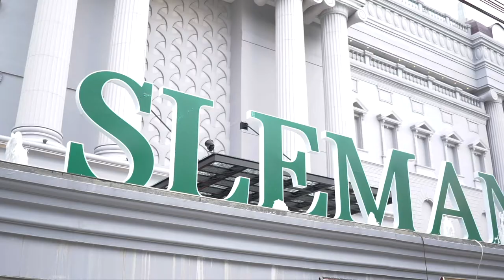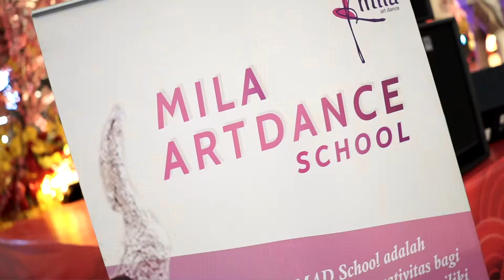Channel Mila Ro Episode 2 "Persiapan Ujian Resital Metamorfosa #8 Mila Art Dance School"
Channel Mila Ro Episode 2
“Persiapan Ujian Resital Metamorfosa #8 @milaartdanceschool “.
Mengembalikan ingatan di waktu kecil, senang sekali jika memiliki kesempatan untuk menampilkan hasil proses belajar menari. Ada sebuah semangat membara, rasa deg2an yg luar biasa, ruang mengekspresikan diri, mengasah kepercayaan diri, memunculkan kreatifitas, dan senang jika diapresiasi dengan baik. Dari pengalaman tersebut kami membuat sebuah ruang bagi masyarakat baik untuk anak2, remaja maupun dewasa untuk dapat mengekspresikan dirinya melalui tari. Melihat mereka penuh dengan energi positiv, semangat untuk terus belajar dan menemukan keluarga baru yg saling mensupport ❤️
Behind The Scene persiapan membuat acara rutin Metamorfosa #8, kali ini kita membuat acara ini di @slemancityhall , apa aja sii yg di butuhkan dalam mempersiapkan sebuah acara tari ?? kali ini sharing tentang acara rutin kami Metamorfosa, next ketika membuat festival Tinta Tari, aku juga sharing yaa apa yg dibutuhkan dalam membuat event tari ❤️
Acara ini adalah tradisi kami untuk berbagi semangat dan cinta kami untuk tari. Setiap semester kami akan menampilkan hasil dari proses kami kepada seluruh masyarakat. Kami berharap bahwa acara ini menciptakan pengalaman yang tak terlupakan bagi siswa dan masyarakat yg mengapresiasi
Untuk Versi Full Bisa Dicek
Setelah ini kira2 mau membahas tentang apa ya teman2 ?? Yuu tulis dikolom koment 😘
📷 by @azwarahmadd .
Support by :

Halo,
Saya Mila Rosinta Totoatmojo. Saya seorang Koregrafer, Penari dan Pemilik Mila Art Dance School. Saya mencintai dunia tari dan terus belajar bagaimana menciptakan karya tari, menari dengan hati, berdoa dengan tubuh tari, membuat ruang laboraturium tari dan saya senang berbagi pengalaman yang saya miliki kepada orang lain.

Saya belajar menari sejak umur 7 tahun, mempelajari banyak tarian baik tradisi, kreasi, pop dance, kontemporer dll. Mempelajari semua tarian yang ada sebagai tabungan tubuh kemudian memecah semua yang telah saya pelajari dan menemukan karakter tubuh sendiri. Hingga saat ini membuat puluhan karya baik tradisi, kreasi hingga kontemporer yang selalu tidak terlepas dari nilai-nilai budaya Indonesia. Tahun 2012, membangun Mila Art Dance Group dimana Saya  mengumpulkan seniman wanita yang memiliki satu visi misi yang sama dan telah meregenerasi seniman muda dengan beberapa program laboraturium tari. Tahun 2015, membangun Mila Art Dance School agar masyarakat dapat lebih dekat dengan dunia tari, mempelajari tari dengan berbagai jenis tarian, membuat ruang ekspresi dan berkreatifitas, mengadakan berbagai workshop, membuat festival Tinta Tari bagi seniman di Indonesia, beberapa event tari seperti Metamorfosa dll guna mendekatkan tari dengan masyarakat disekitar saya.

Di zaman globalisasi yg sangat terbuka ini, saya ingin ikut serta berbagi hal yang positif melalui channel Youtube saya. Berbagi dan sharing tentang seni, tari, kehidupan, keluarga dll. Semoga niat tulus ini dapat diterima dan membuat siapapun yang mengapresiasi lebih optimis, bersemangat, terus belajar dan menikmati proses dalam menjalani kehidupan.

Love,
Mila Ro